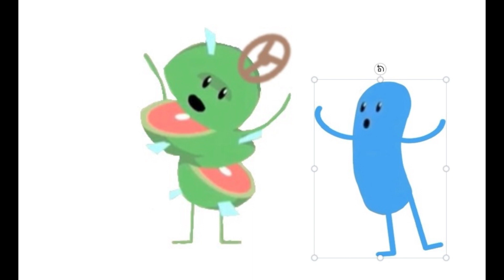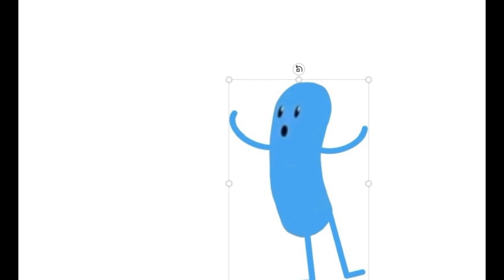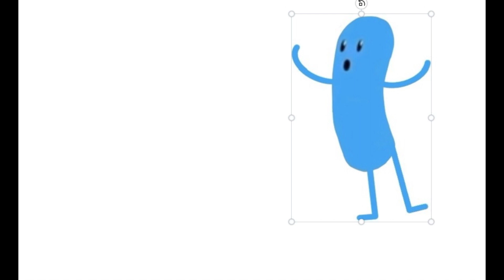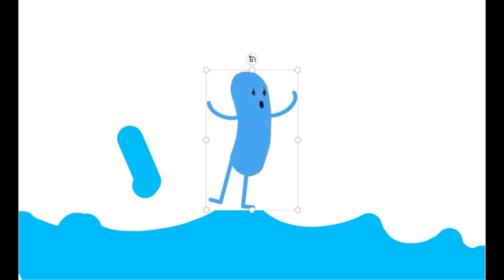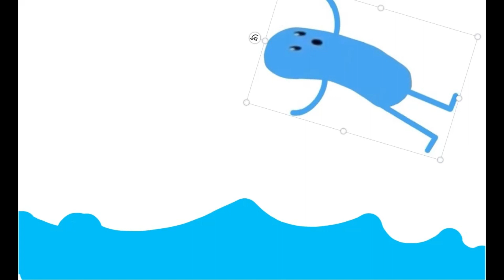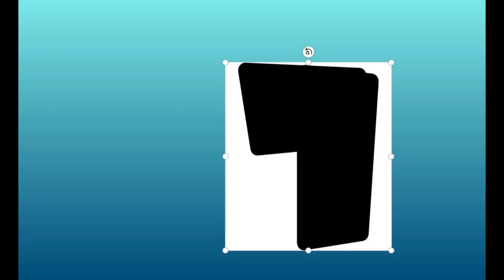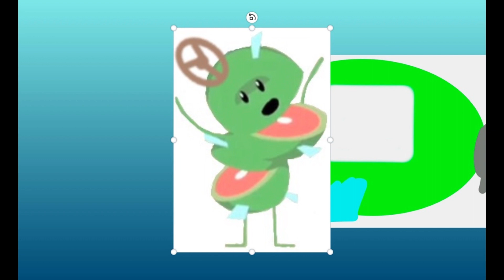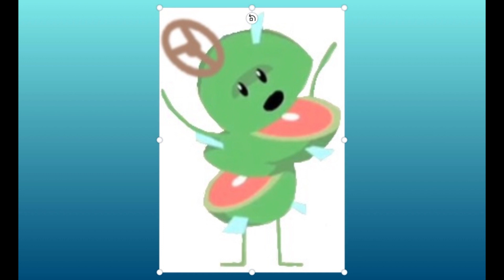how to dive to a submarine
Bonehead get eaten by a squid